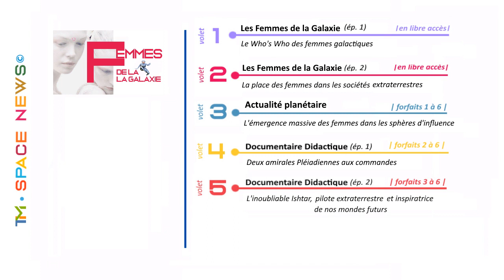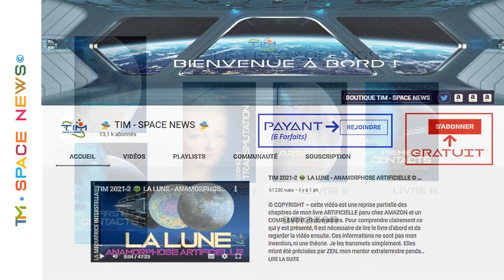TIM 2022-98 👽 SPACE NEWS 👽 ● CALENDRIER du mois de NOVEMBRE 2022 ● THEME du mois : LES FEMMES ©